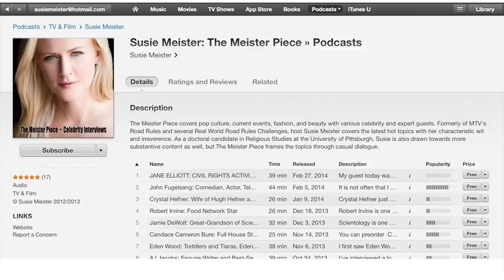Thinking inside the box: Susie Meister at TEDxGrandviewAve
Susie Meister was born and raised in Pittsburgh, but after high school joined MTV's "Road Rules: Australia" for the ride of her life.  She has since done "Road Rules: Viewers Revenge" and six "Real World Road Rules Challenges" (but don't judge her!).  She has been an on-air contributor for PBS/WQED's "OnQ," editor of MANIAC Magazine, and featured in local and national advertising campaigns.

Susie has completed her doctorate in Religious Studies at the University of Pittsburgh, where she focused on evangelical Christianity in the United States. During her graduate studies she produced the documentary, The Revolving Door Faith Club.

Despite Susie's interest in academia, she just can't shake her love for media, and now hosts the The Meister Piece podcast.